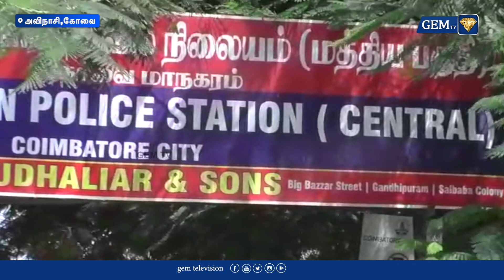வாட்ஸ் அப்பில் நிர்வாணபடம் கேட்டு மிரட்டல்..! | Coimbatore Crime | Gem tv